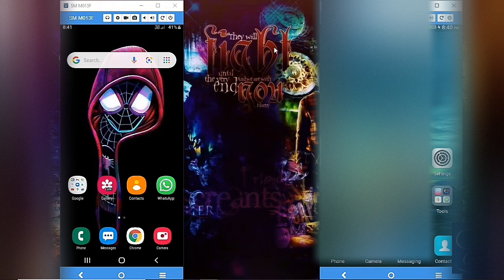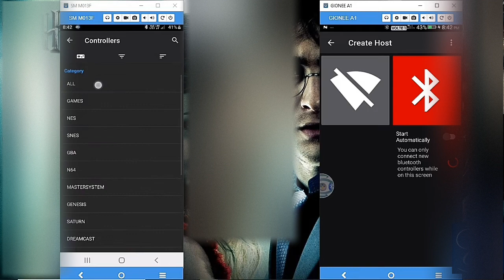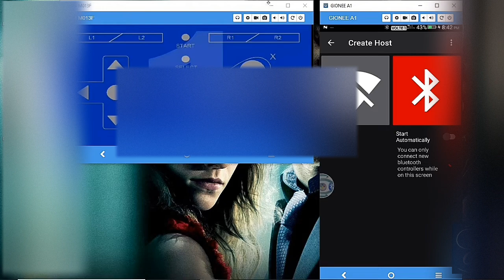phone to phone joystick controller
Bt controller app in play store